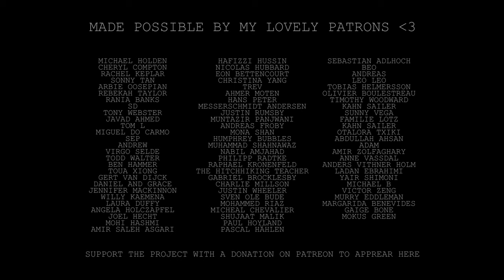Hitchhiking Around The Globe | S2 E108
3. Share my videos with your friends its free and helps me out alot :)

FILMMAKING EQUIPMENT:

* 4k Editing Notebook

Ptr. - Taiga

Alot of love to all the magnificent musicians who allow me to use their beautiful music! :)
Show them some love by listening to some more of their music.